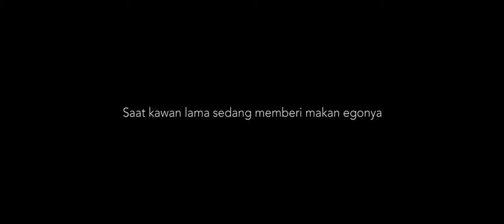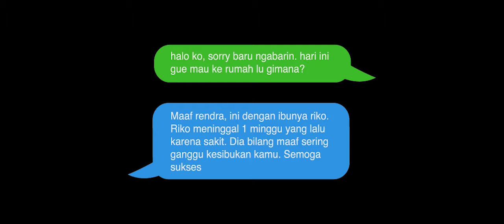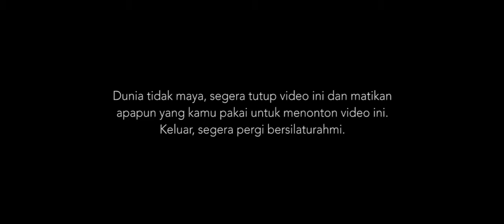Short Film "Regret"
Ketika hal yang menyambungkan malah bersifat memutuskan. Gadget atau bahasa kita adalah gawai membuat jaringan menjadi luas, tapi bisa saja membuat hubungan menjadi sempit. Film pendek ini menjelaskan tentang hubungan yang termakan oleh ego. Rendra adalah karakter utama dan Riko adalah sahabat lamanya yang selalu meminta Rendra untuk mengunjungi Riko setiap saat.

Masih banyak kekurangan dalam film ini terutama pada rangkaian cerita, maka tolong beri masukan dengan menulis komentar di kolom bawah. Sesuai dengan judulnya, semoga menyesal telah menonton film ini! :)

note: Highly recommended watching with HD resolution!

Enjoy and be Grateful!